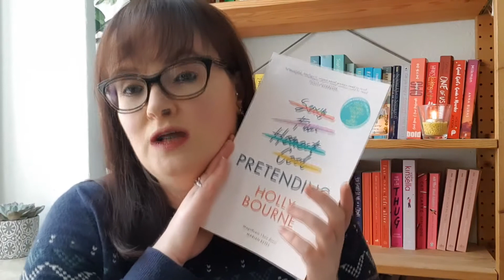The End Of Year Book Tag 2020